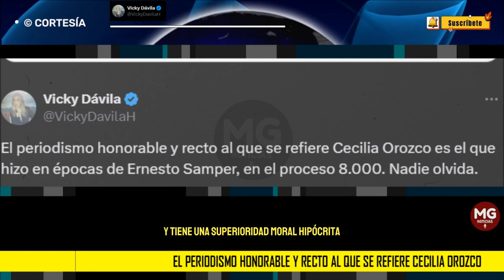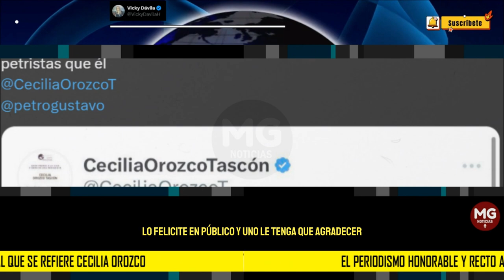❌ DURAS PALABRAS VICKY DÁVILA SOBRE CECILIA OROZCO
El periodismo honorable y recto al que se refiere Cecilia Orozco es el que hizo en épocas de Ernesto Samper, en el proceso 8.000. Nadie olvida.

Ahora se ha dedicado a defender al Gobierno Petro en medio de los graves escándalos que lo rodean, como lo ha hecho su jefe. Si me preguntan, pienso que ese tipo de periodismo, que además matonea a sus colegas y tiene una superioridad moral hipócrita, es una porquería.